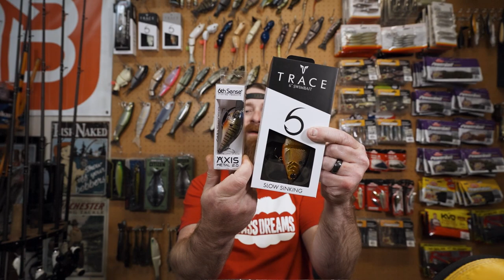6th Sense GARAGE SALE SACK || What's Inside?! Giveaway Winners Announced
Blown away by the value and the baits that came in this bag! If you are one of the winners, remember to shoot me a message! I won't comment to you that you won. That's not how it works over here lol. Merry Christmas everyone! See ya on the flip side

My Reels:
Tatula SV TW 2020
Tatula SV TW 2017
Shimano SLX
Concept Z
Shimano SLX DC
Concept A2
Abu Garcia Revo Premier
Shimano Curado 300
13 Concept A3
Okuma Komodo SS
Daiwa Lexa 300 WN

Tackle Organization
Jig Tackle Box
Plano Egde Terminal Tackle Box
Plano Edge Tackle Box
Big Lure Lock Tackle Box

Big Camera
Main Lens
GoPro Hero8
GoPro Hero7